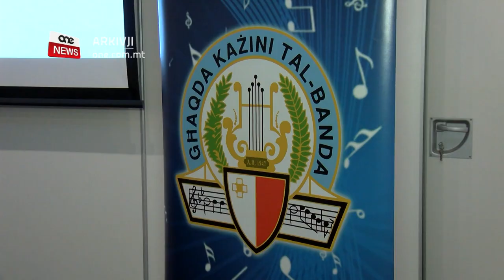IL-BANDA MA TNAQQASX FIL-POPOLARITÀ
Minn festi għal festivals. Minn marċi funebri għal dawk ta’ ċelebrazzjoni. Il-baned huma tradizzjoni li ma tmut qatt f’pajjiżna.
Skont studju li tħejja sentejn ilu, sittin fil-mija tal-Maltin jassoċċjaw il-kultura u l-festa Maltija mal-baned.
Dan is-sentiment huwa rifless fil-membri tal-baned Maltin li huma miżgħuda b’żgħażagħ entużjasti li jagħtu l-kontribut tagħhom.
Il-President tal-Assoċjazzjoni tal-Baned Maltin, Dr Noel Camilleri tkellem dwar l-għatx għall-membri ġodda.

PRESIDENT TAL-ASSOĊJAZZJONI TAL-BANED MALTIN
“Hawn ħafna żgħażagħ impenjati fis-soċjetà tal-banda imma ovvjament qatt mhu biżżejjed għaliex ix-xogħol vast li jagħmlu s-soċjetajiet tal-banda ma jridx ikun assoċjat biss mal-festi imma jrid ikun assoċjat is-sena kollha. Il-baned huma parti integrali mill-ħajja Maltija. Immaġina fis-sajf ta’ Malta jew matul is-sena kollha, il-baned tagħna jispiċċaw, il-każini tagħna jispiċċaw. Inkunu tlifna parti importanti u integrali mill-fibra u anki wkoll mill-identità Maltija.”

Iżda l-każin tal-banda mhux biss post iż-żgħażagħ. Il-banda tilqa’ fi ħdanha lil kulħadd bħall-bandist ċkejken ta’ seba’ snin li jdoqq f’Ħaż-Żebbuġ u l-bandist Mellieħi li għandu disgħin sena.
In-numru ta’ nisa membri fil-baned qiegħed jikber ukoll, għalkemm minn tmienja u tmenin banda f’Malta, huma biss tlieta li għandhom President mara.

PRESIDENT TAL-ASSOĊĊJAZZJONI TAL-BANED MALTIN – “Bħala baned hawn ħafna nisa jipparteċipaw, ħafna nisa rrid ngħid u nieħu gost imma mhux biżżejjed.”
Waqt il-laqgħa ġenerali annwali tal-istess assoċċjazzjoni, il-Ministru għall-Wirt Nazzjoni, l-Arti u l-Gvern lokali Jose Herrera tenna l-impenn tal-gvern li jkompli jgħin il-baned Maltin.